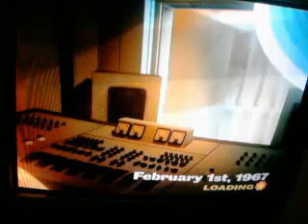sgt.peepers lonely hearts club band by beatles rock band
creekjunkie24 drum